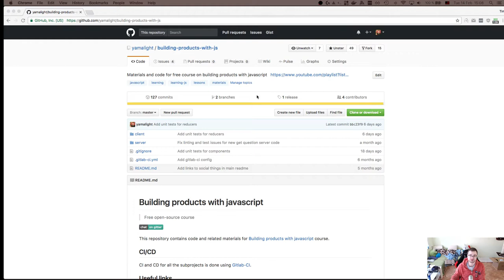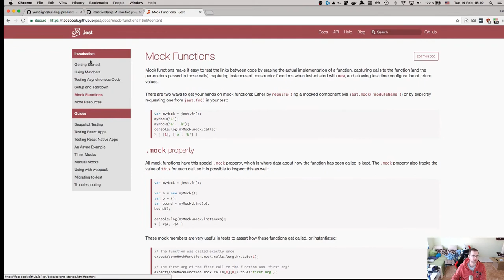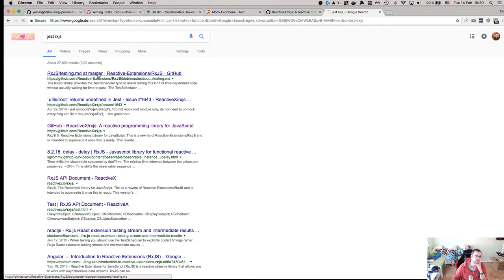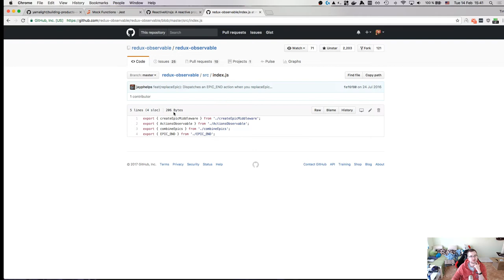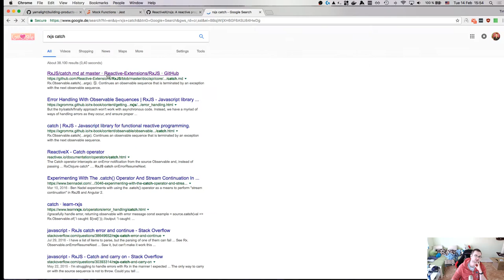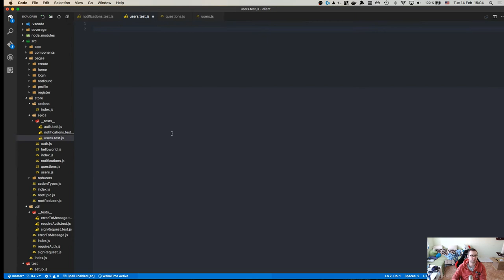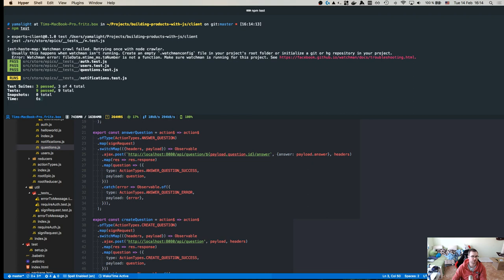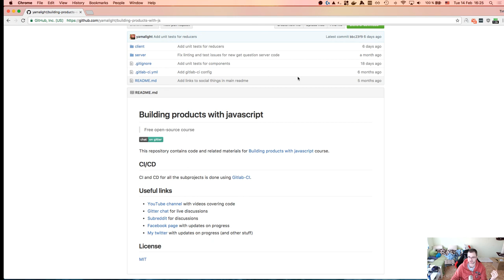Building products with javascript - Livestream 11 - Jest and Redux-Obsevable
This is the 10th livestream in series "Building products with javascript".

In this livestream I finish creating Jest unit tests for redux store and redux-observable epics specifically.